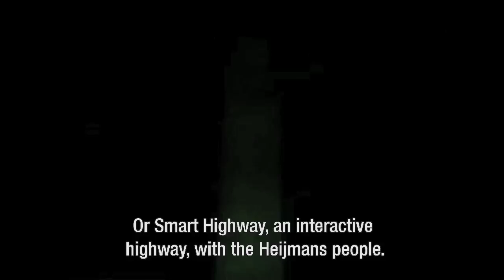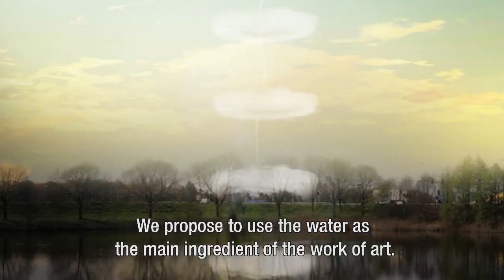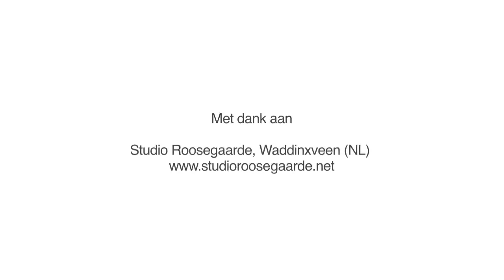Studio Roosegaarde - Clouds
Ter viering van het 50-jarig bestaan van het Het Fentener van Vlissingen Fonds heeft het bestuur in 2011 een meervoudige opdracht uitgeschreven voor een ontwerp van een kunstwerk in de openbare ruimte. Het kunstwerk is bestemd voor de bewoners en de bezoekers van de stad Utrecht. De beoogde locatie is de brug over de Catharijnesingel, nabij het SHV-hoofdkantoor, ter hoogte van het Moreelsepark en de Rijnkade.

Studio Roosegaarde presenteert een kunstwerk dat ongrijpbaar en monumentaal is. De brug over de Catharijnesingel zal geflankeerd worden door twee kolommen gevormd door vanaf het water opstijgende rookkringen. De kringen zijn in een grid geplaatst waardoor allerlei verschillende vormen kunnen ontstaan.